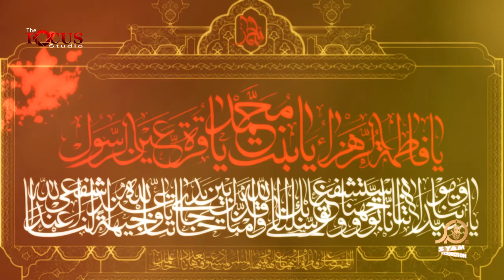JOHAR RIZVI (UROOJ) -NOHAY 2016 - TUM GHAR MAI BICHAO FASH-E-AZA